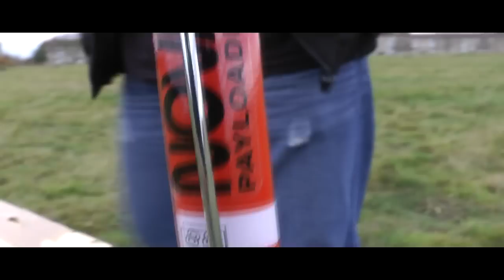Rocket Day Dec 4 2011.mp4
Annual Rocket day with Gaz.Contains a bit of strong language.